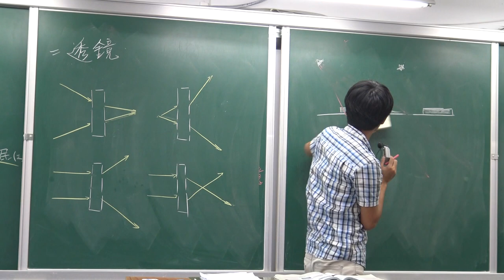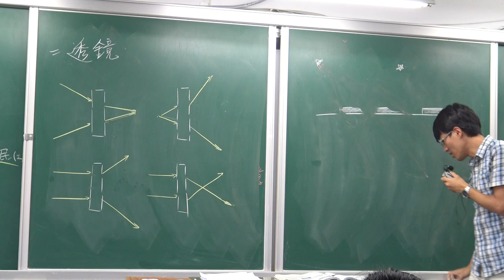國二上理化4-2平面鏡例題(3)-解題技巧